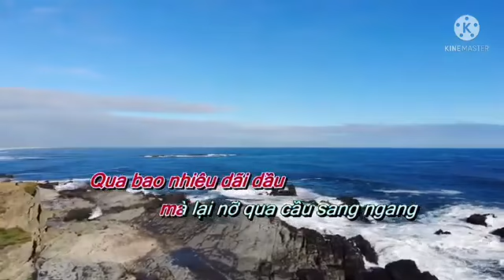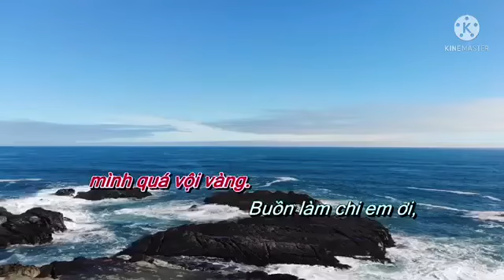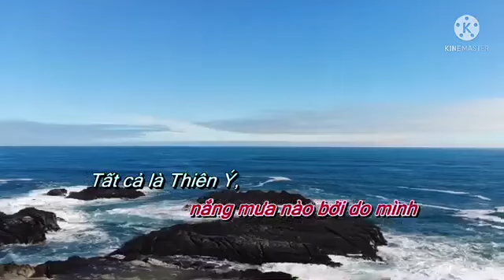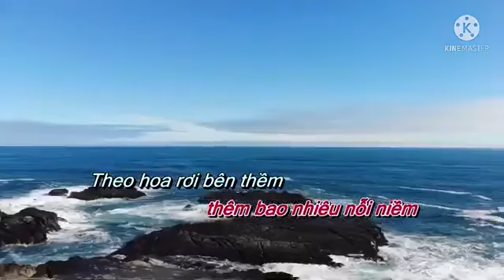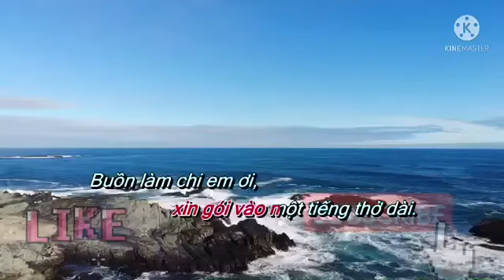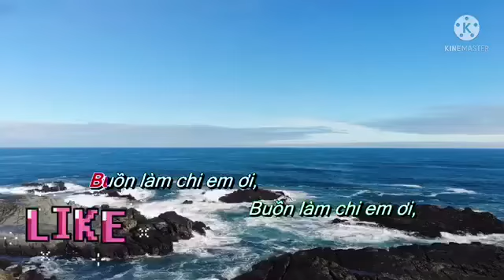Karaoke Buồn làm chi em ơi ! | Good lyrical music medley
Buồn làm chi e ơi !

Nhạc sĩ: Nguyen Minh Cuong